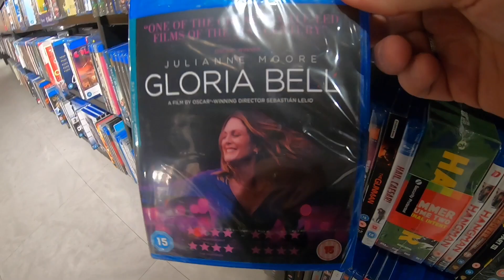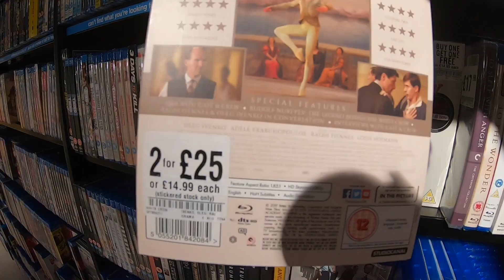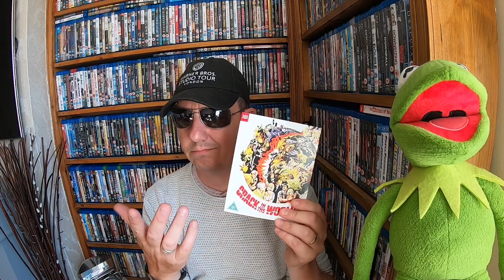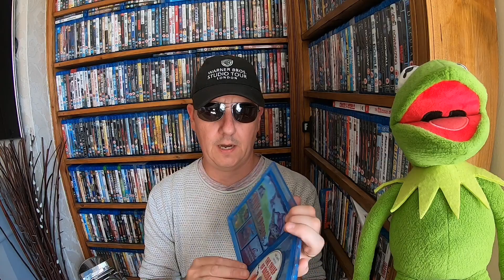Blu-ray hunt #22: 05/08/19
Hi everyone it’s bluray hunting Monday, join me as I track down the latest films and show you what I picked up during the week. Hope you enjoy!
I now have a Facebook page please follow this link to find me